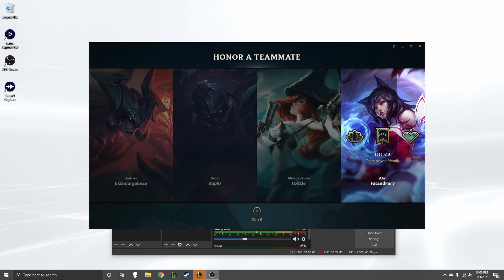Send Help... | League of Legends Highlight 2 | Couch Much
League of Legends Highlight 2

Couch Much LOL highlights! We won this time!!! …but we are still bad…

---Credits---
Music by: Summertime - Cinnamons (TRAP REMIX) Kimi No Toriko Song (Prod. Levnx)
---Couch Much Social Media---